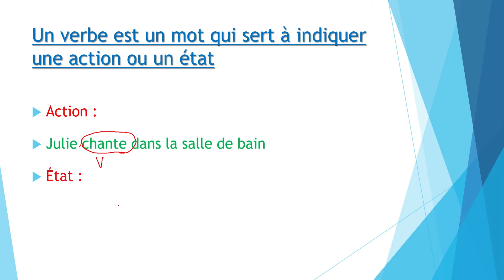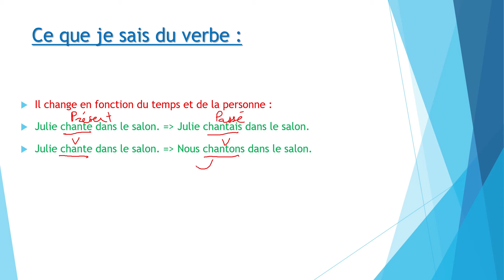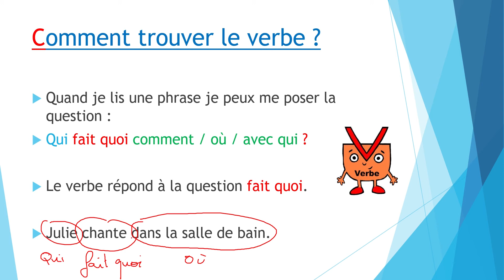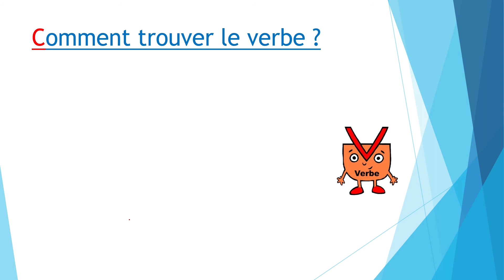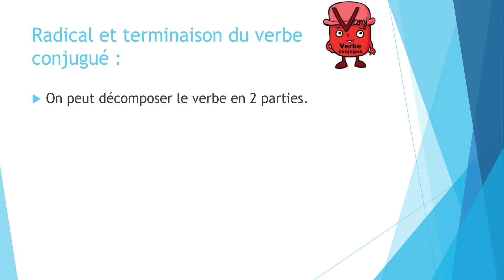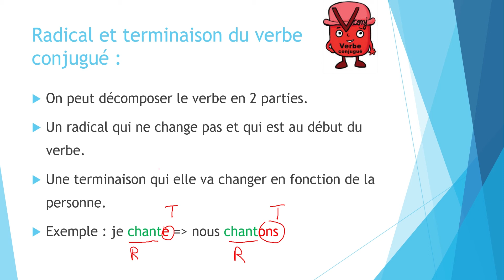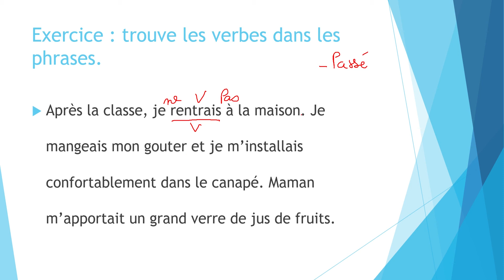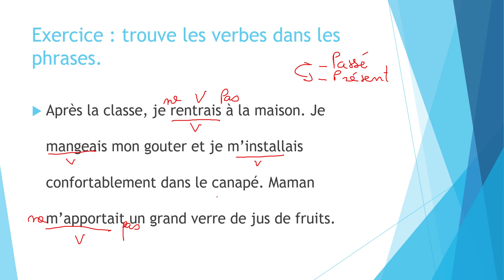Je reconnais le verbe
Révision du verbe et de ses propriétés. CE2